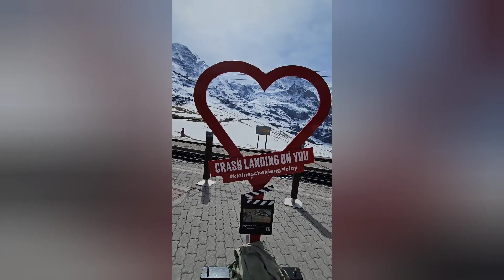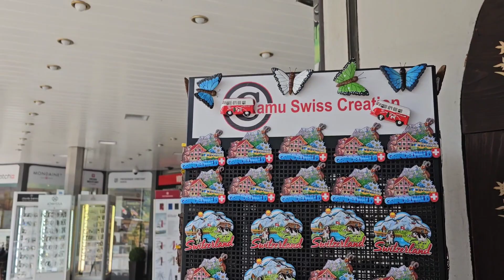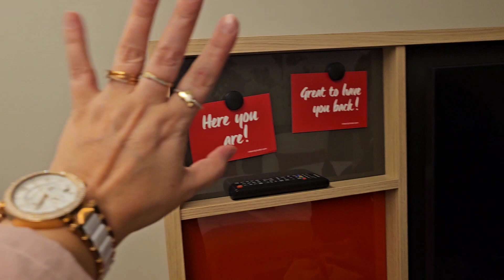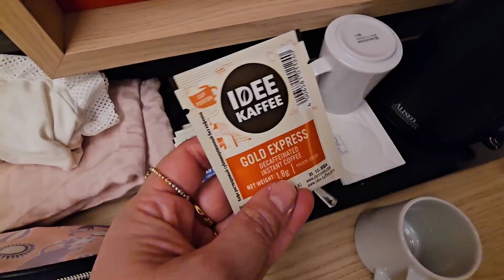İsviçre Tatili / Lauterbrunnen/ Luzern/Grindelwald /AzideHobi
İsviçre'nin dağlarında şehrinde harika bir tur ve tatil yaptık. Hepinize iyi seyirler.

Kullandigim aldigim ürünlerin linki assagida oradan alabilirsiniz :)
Saatin linki buradan
ordnary serum
kahve bardaklarima en benzeri
severek kullandigim diger bardaklarim
Kullandigim kahvelerden biri
Kullandigim kahvelerden bir digeri
Hibiskus cayim Bio
mini klima cok memnunum
kullandigim yatak odasi saati
cam saklama kaplarim harika
Patates dograyici
Kullandığım yaglar :

Cekimlerde Kullandigim makinalarim :
- nikon  coolpix
Video Düzenleme Programim :
1- Video Deluxe17
2- Imac : Imovie

                 Azide Hobi

                   Azide Hobi
             SUNDU ;)

              AZIDEHOBI